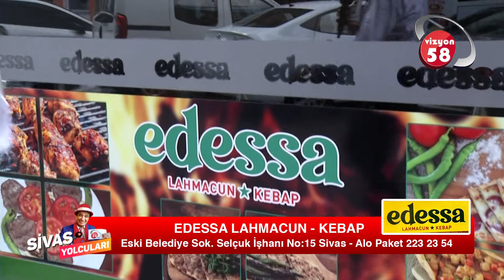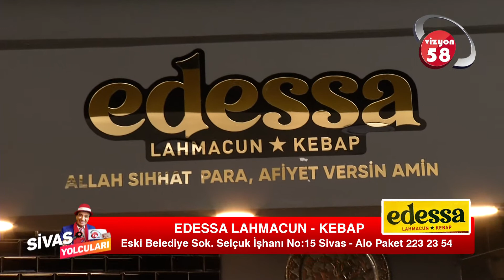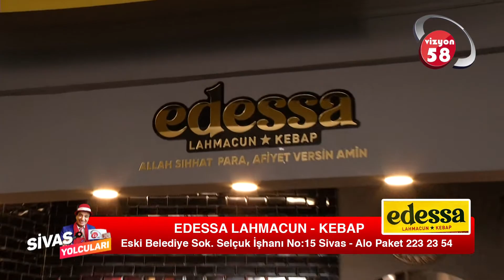Sivas Yolcuları l Edessa Lahmacun Kebap